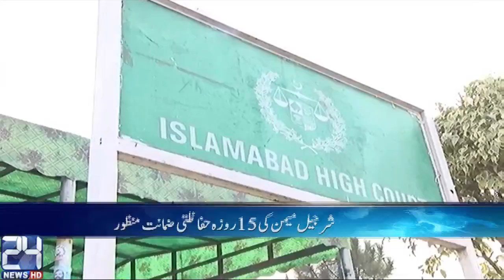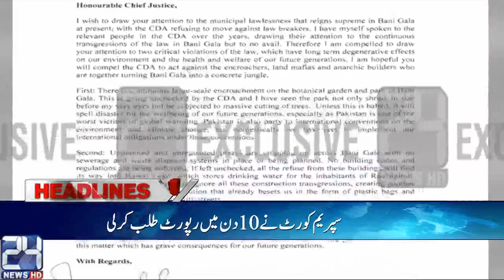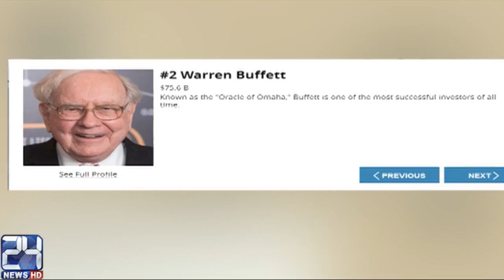News Headlines | 12:00 AM | 21 March 2017 | 24 News HD